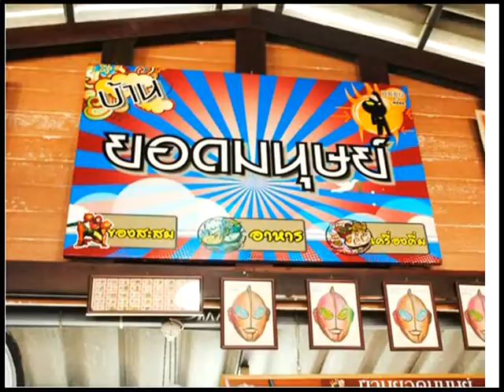(",)เที่ยวบ้านยอดมนุษย์==ชลบุรี==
ช่วงเที่ยวเพลินสำราญกรุงเป็นช่วงที่จะนำเสนอสถานที่ท่องเที่ยวสวยๆทั้งในและนอกประเทศมาฝากคุณผู้ชมทุกวันศุกร์เพื่อเป็นไอเดียสำหรับท่องเที่ยวในวันหยุดพักผ่อนเสาร์-อาทิตย์ค่ะ

สำหรับวันนี้ชวนคุณไปเที่ยวร้านกาแฟเก๋ๆน่ารักๆที่มีชื่อว่า บ้านยอดมนุษย์ จังหวัดชลบุรี อยู่ติดริมถนนสุขุมวิท ถ้าไปจากกรุงเทพฯ มุ่งตรงไปทางอำเภอศรีราชา ก่อนเข้าตลาดบางพระประมาณ 500 เมตร จะเห็นร้านอยู่ทางซ้ายมือ ร้านกาแฟแห่งนี้เป็นร้านเล็กๆ น่ารักขนาดสามคูหา ด้านหน้าร้านจะมีหุ่นอุลตร้าแมนขนาดใหญ่เท่าคนจริงตั้งเด่นอยู่เห็นได้แต่ไกล .

ชื่นชอบบทเพลงเพราะๆจาก นิธิทัศน์ เอโอเอ กด Subscribe เพื่อคอยติดตามเพลงใหม่ๆนะค่ะ

รายการสำราญกรุง เป็นรายการที่นำความสำราญมาให้คุณผ่านบทเพลงอันไพเราะทรงคุณค่า พร้อมนำเสนอสาระความบันเทิงที่เราบรรจงสรรหามาให้คุณ ดำเนินรายการโดย คุณ กุ้ง ตวงสิทธิ์ เรียมจินดา และ คุณเอ้ อัศว์วิเศษศิวะกุล

ออกอากาศเทปสุดท้าย 31/03/57